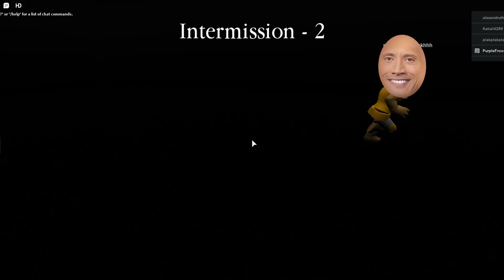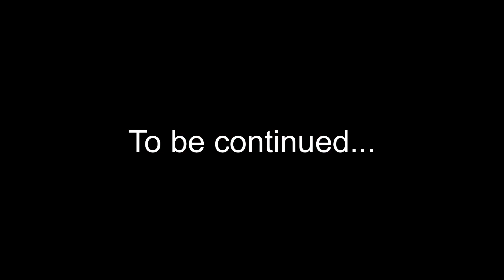Visiting FAKE Roblox Piggy Book 2 Games! (FUNNY MOMENTS)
Visiting Weird Roblox Piggy 2 Games! (ROBLOX FUNNY)
So today I wanted to try out weird piggy 2 games since everyone has been talking about it lately. Some stuff in those games is weird and contain some never before seen characters in piggy. Roblox Players seem to love this specially the roblox noobs. So i made fun of them while I was playing these weird piggy 2 games in roblox. I think they thought it was funny calling them stupid (hopefully)